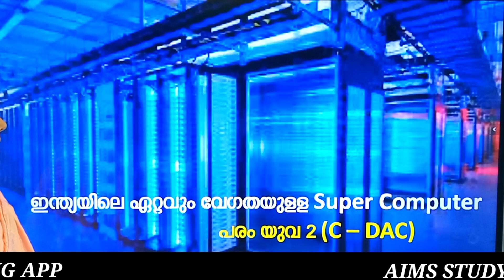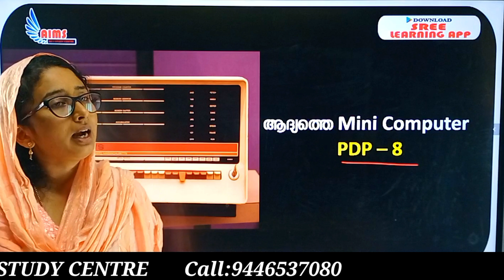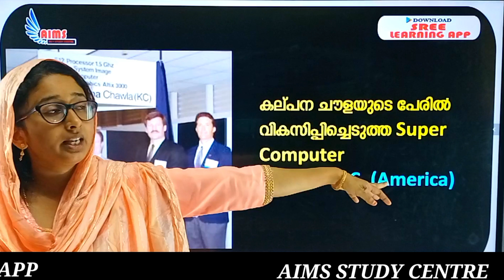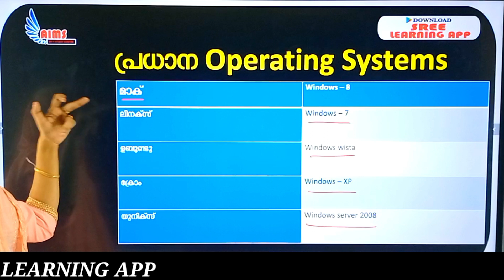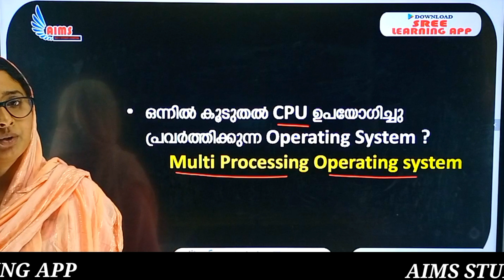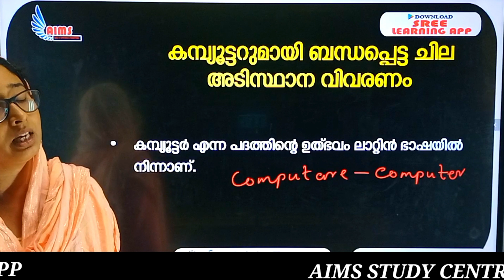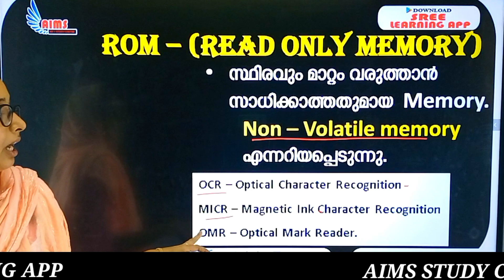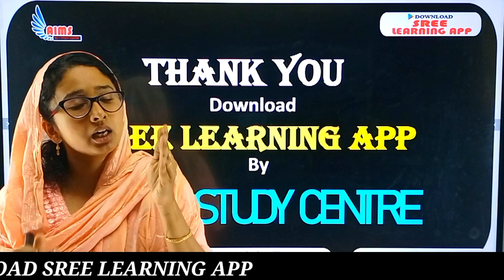കമ്പ്യൂട്ടറുമായി ബന്ധപ്പെട്ട പ്രധാന വസ്തുതകൾ 2